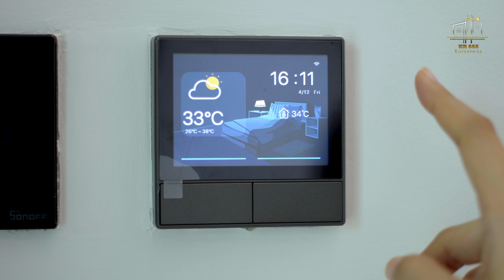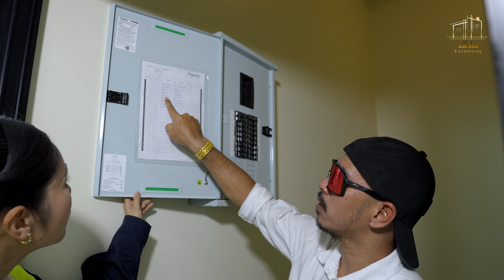บ้านสไตล์ นอร์ดิก แบบ 1 ชั้น ด้วยงบ 3.7 ล้าน by KR888 Enterprise จ.ระยอง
เป็นแบบบ้านพักอาศัย 1ชั้น ในสไตล์ นอดิก
ออกแบบและก่อสร้างโดย บริษัท KR888 Enterprise จำกัด
บ้านหลังนี้ก่อสร้าง ที่อำเภอบ้านฉาง  จังหวัดระยอง

โดยมีการแบ่งสัดส่วนออกเป็น
4 ห้องนอน
3 ห้องน้ำ
1 ห้องรับแขก
1 ห้องรับประทานอาหาร
1 ห้องครัว
1 ห้องแต่งตัว
1 ห้องพระ
1 ห้องเก็บของ
พร้อมที่จอดรถ และพื้นที่ซักล้าง

“เราควบคุมงานโดย วิศวกร สถาปนิก และโฟร์แมน ของบริษัท”
ด้วยประสบการณ์มากกว่า 11 ปีในวงการรับสร้างบ้าน ให้คุณลูกค้ามั่นใจได้ว่า ไม่มีการทิ้งงานอย่างแน่นอน

ช่องทางการติดต่อสร้างบ้าน

PRODUCTION
Film Director & DP : Khomsan Kosakarika
Co-Production : OPor Patthama Thammapanya
Master of Ceremonies : Nunn Muankan
Cinematographer : Khomsan ,Warinkorn
Editor : Warinkorn Khemrat
Colorist : Khomsan Kosakarika
Graphic Design : -
Assistant Camera : -
Crew : -